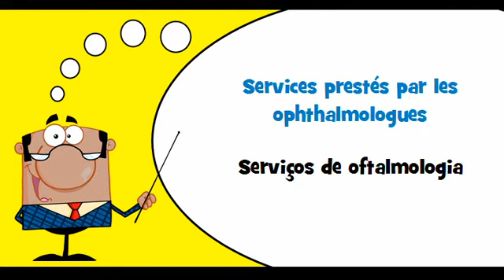VOCABULAIRE FRANÇAIS PORTUGAIS # Thème = Services de pratique médicale